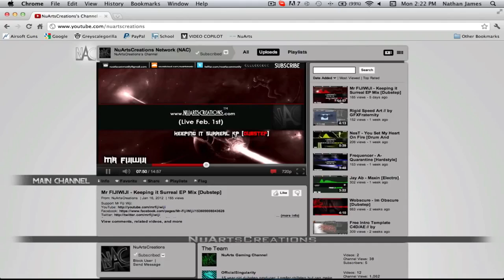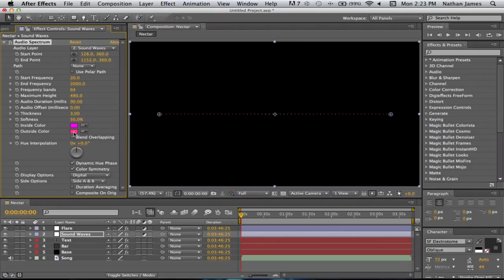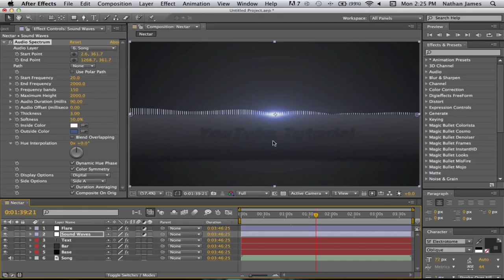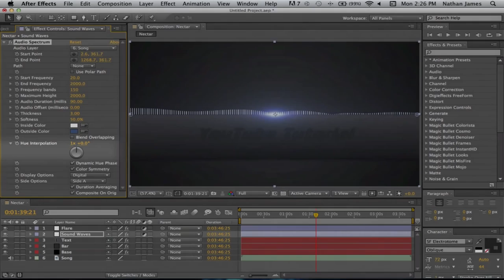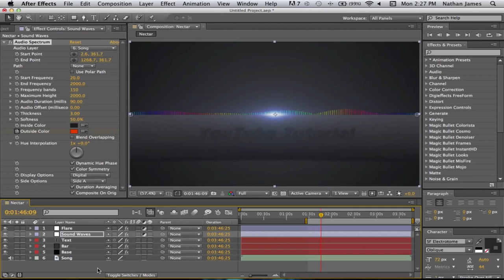After Effects Tutorial - Sound Wave